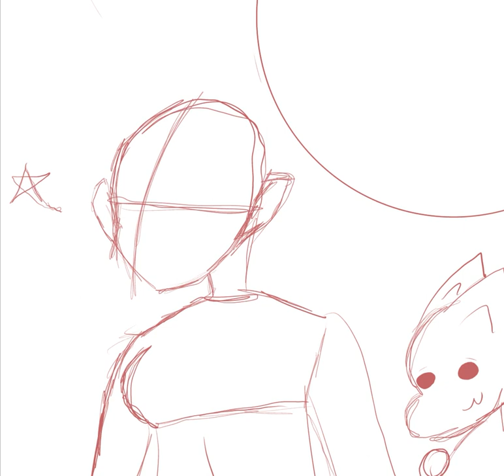Sketch 4 no coloring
I think I will color this tomorrow